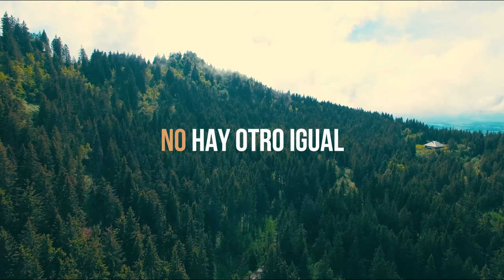Dios de Milagros - Diego Guillén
Canción: Dios de Milagros
Autor: Diego Guillén
Créditos:
Dirección y producción de Video: Carlos González
Producción Musical: Isaí Romero